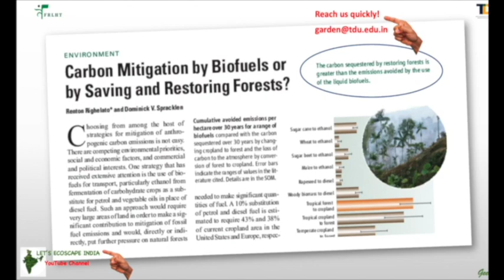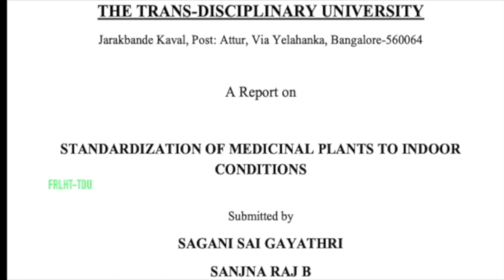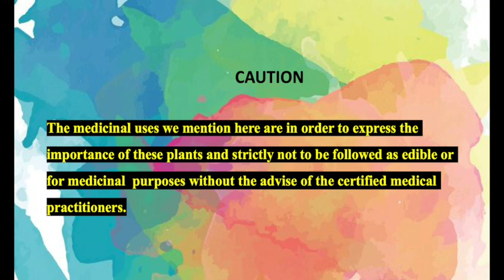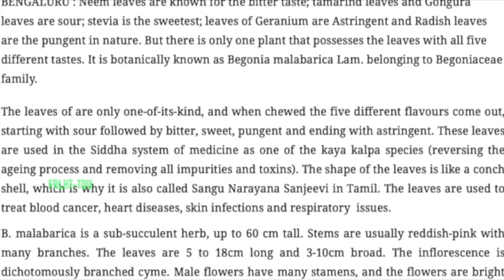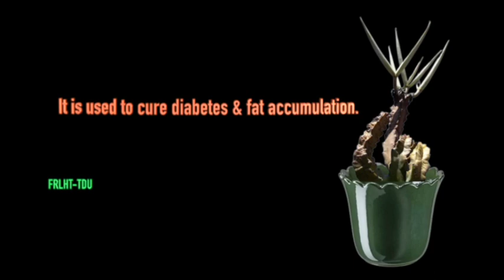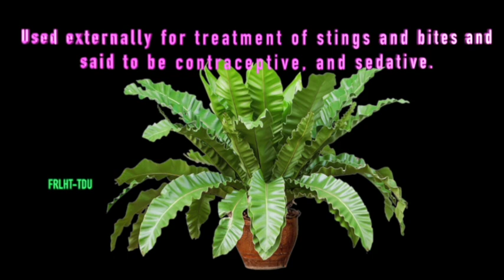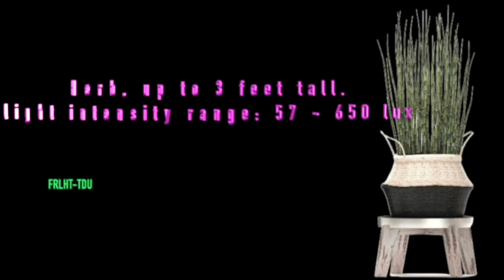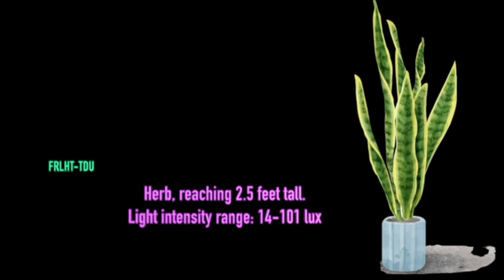THE FIRST VIDEO ON INDIAN HERBS FOR INDOOR GARDENS! indoor plants landscape native plants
Due to various reasons including the fast-growing urban cities and the so called ‘development’, there is a scarcity of terrestrial space for growing plants and these factors eventually led to the today’s “forced indoor gardens”. But in original sense of gardening, indoor gardens were integral part of garden landscape and encouraged due the following reasons

Indoor plants help in reducing stress levels and thus increasing the productivity!

Indoor plants add charm to the architectural beauty of the house and compliment the interior settings

Live plants sharpen your attention

Brings fun of growing and joy of caring in kids

And of course live plants will spontaneously improve the quality of indoor air!

Nowadays, there is increasing demand for indoor medicinal plants. It is understood that all the medicinal plants
mentioned in our traditional systems are wild and ‘sun loving’ in nature and therefore these plants were never be
the part of indoor environments mainly due to the poor light conditions.

Hence a study was undertaken aiming to standardize the medicinal plants to indoor conditions having Light intensity as the major environmental factor.

A lux meter was used to measure the light intensity of carefully selected 43 species of medicinal plants out of which 18 plants showed profuse growth, 15 plants showed moderate growth, 7 plants showed low growth and 3 plants showed no progress and eventually died. These 18 species of medicinal plants are illustrated here recommending for the indoor gardens with the specification of range of light intensity for each species.

However, in case of plants under air conditioned rooms and fans, it is advised to keep these plants outdoor for a week once in 15 days!

The medicinal uses we mention here are in order to express the importance of these plants and strictly not to be followed as edible or for medicinal  purposes without the advise of the certified medical practitioners.